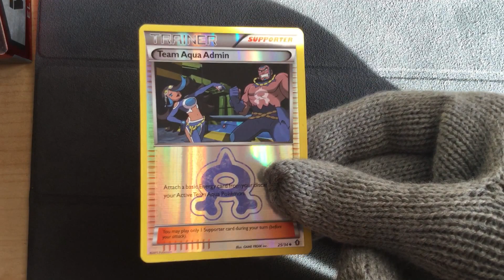Team Aqua Admin 25/34 Reverse Holo - Pokemon XY Double Crisis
Pokemon XY Double Crisis Team Aqua Admin 25/34 Reverse Holo
Double Crisis Rival Ambitions Team Aqua vs Team Magma